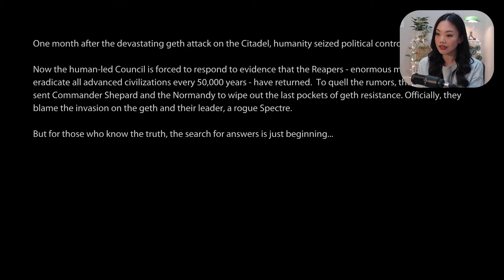Mass Effect 2 - First Playthrough [Part 1]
This is my first playthrough of Mass Effect 2 and my first experience with the Mass Effect franchise!
Class: Infiltrator | Morality: Renegade
Difficulty: Veteran